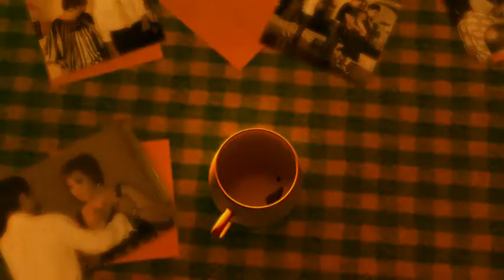CHS'60 50th Reunion - Short Version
February 2010 dinner dance at the Traders Hotel.